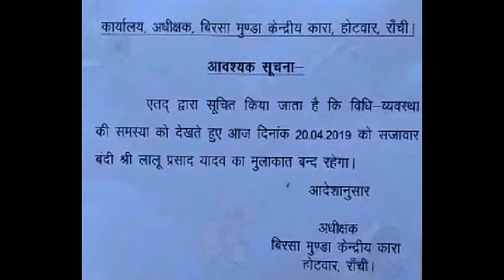लालू प्रसाद यादव से मुलाकात पर रोक, जेल प्रशासन ने चिपकाया नोटिस | praveen kumar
the knowledge expresss लालू प्रसाद यादव से मुलाकात पर रोक, जेल प्रशासन ने चिपकाया नोटिस; ये है बड़ी वजह,रिम्स में इलाजरत चारा घोटाले के चार मामलों के सजायाफ्ता राजद सुप्रीमो लालू प्रसाद यादव से सगा या पराया कोई नहीं मिल सकेगा। बिरसा मुंडा जेल ने यहां पेइंग वार्ड ए 11 में भर्ती लालू से किसी के भी मिलने पर पाबंदी लगाई है। इस शनिवार को लालू से कोई मुलाकाती नहीं होगी। जेल प्रशासन की ओर से मुलाकात बंद करने से संबंधित नोटिस भी दीवरों पर चिपकाया गया है।
बिरसा मुंडा केंद्रीय कारा, होटवार के जेल अधीक्षक के हवाले से कहा गया है कि विधि-व्यवस्था की समस्या के कारण सजावार बंदी लालू प्रसाद यादव से मुलाकात पर रोक लगाई गई है। फिलहाल यह रोक शनिवार 20 अप्रैल तक के लिए ही लगाई गई है। बता दें कि इन दिनों राष्ट्रीय जनता दल के अध्यक्ष लालू प्रसाद यादव पर बीमारी के नाम पर अस्पताल में भर्ती रहकर राजनीति करने का चौतरफा आरोप लग रहा है।